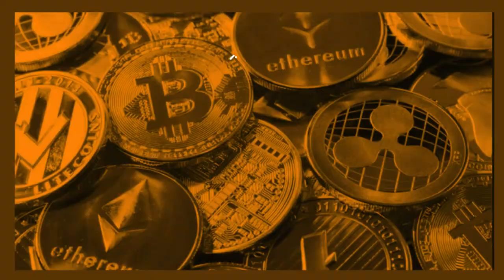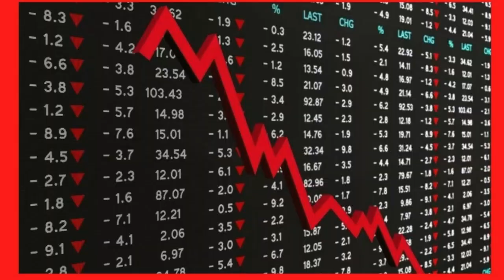TOP THREE FEM TECH SHARES (FEM TECH) ASTRAZENECA PLC (SMITHKLINE PLC) SMITH & NEPHEW PLC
Find out why people are investing in Fem Tech shares. Top three UK shares are Astrazeneca plc, smithkline plc and Smith & Nephew plc